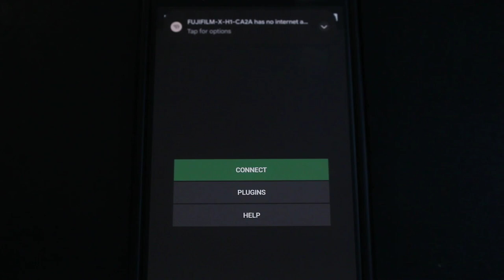Fudge & Fujifilm X-H1